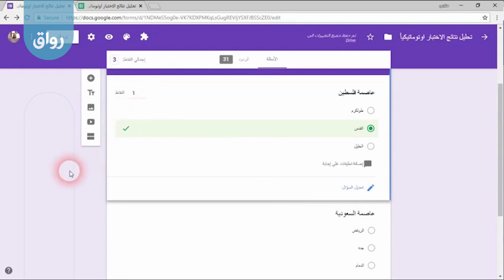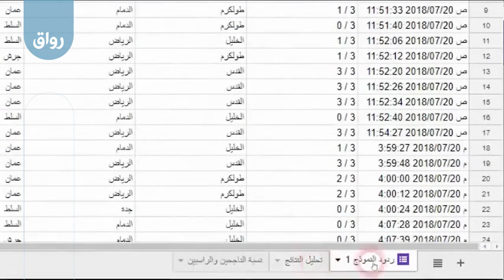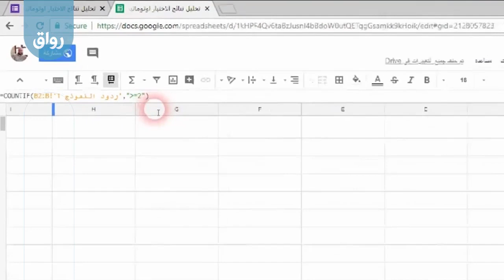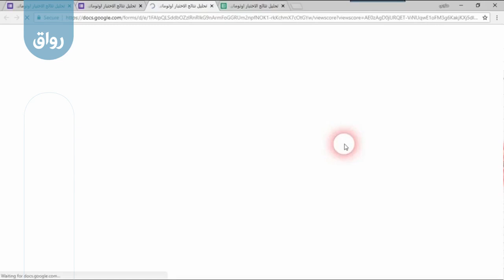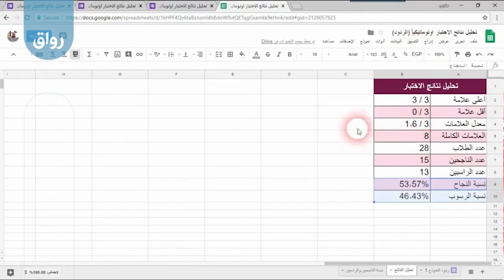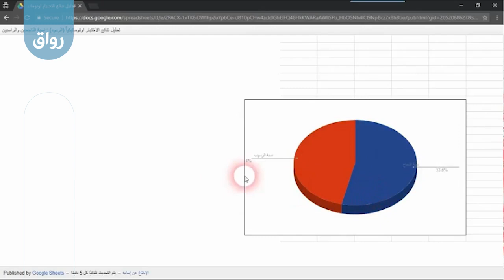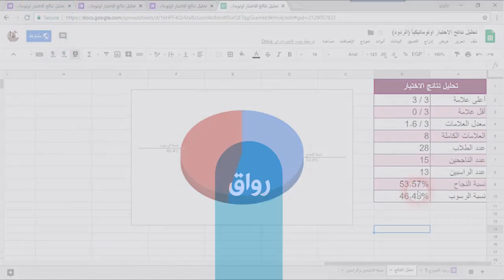رواق تطبيقات جوجل التعليمية - 4 - 7